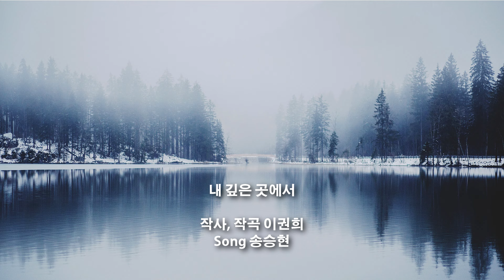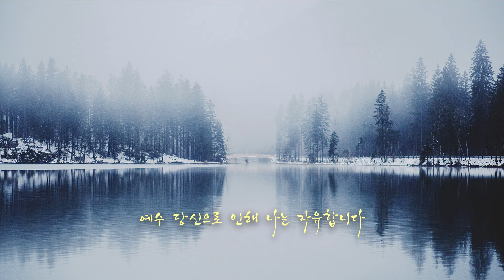내 깊은 곳에서 by 송승현 [유턴] Produced by 이권희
내 깊은 곳에서 by 송승현 [유턴]

내 깊은 곳에서

작사, 작곡 이권희
Song 송승현

내 깊은 곳에서 울려 퍼진 이름 삶의 이유 되신 그분
내 아버지 나의 생명 예수 그 이름 나 노래 하네

순결하신 하나님 어린양 나의 모든 죄를 위해
십자가에 못 박히신 그 분 우리 위해 죽으신 분

*오 예수 하나님 어린양 예수 생명의 주
예수 그 피의 능력이 우리게 영원한 생명 주셨네
오 예수 그 이름 노래해 예수 만왕의 왕
예수 당신으로 인해 나는 자유합니다

Arranged & Programming : 이권희
A. E. Guitar : 함춘호
Drum : 김대형
Bass Guitar : 김상배
Violon : 신지은
Chorus : 이종익